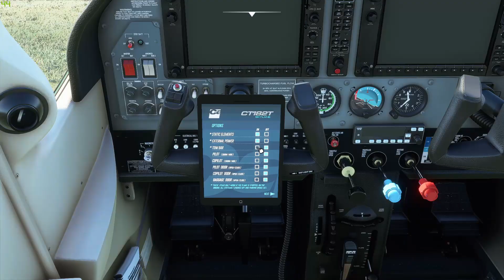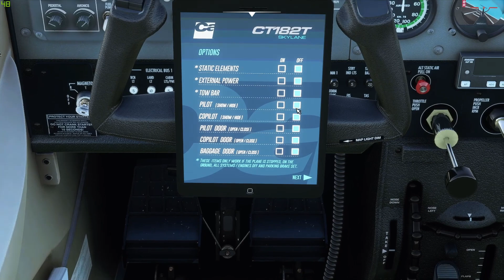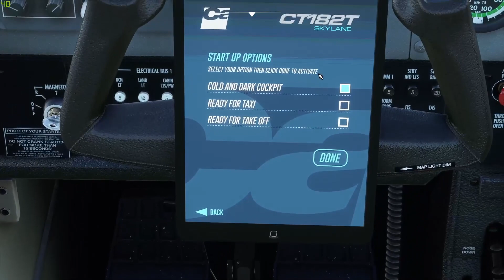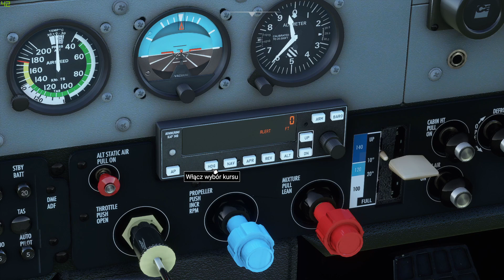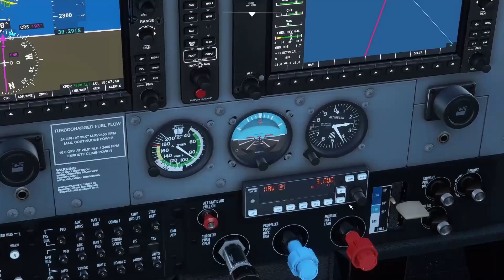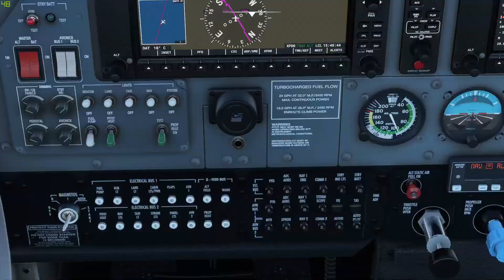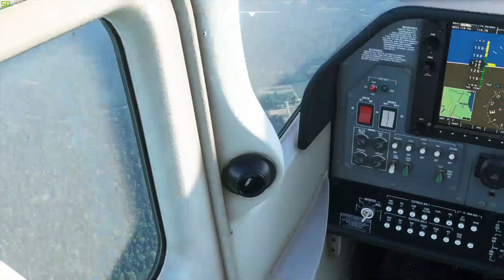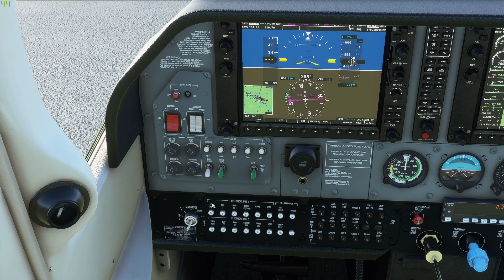Pierwszy PŁATNY samolot do MFS2020 od Carenado. Warto? |RECENZJA| Microsoft Flight Simulator 2020 PL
Witajcie bardzo serdecznie w kolejnej recenzji na kanale Kroksa. Dzisiaj pochylimy się nad Cessną 182 od firmy Carenado. Jest to pierwszy oficjalny, płatny samolot do Microsoft Flight Simulator 2020. Czy warty zakupu? Na to postaram się odpowiedzieć w recenzji. Miłego oglądania!